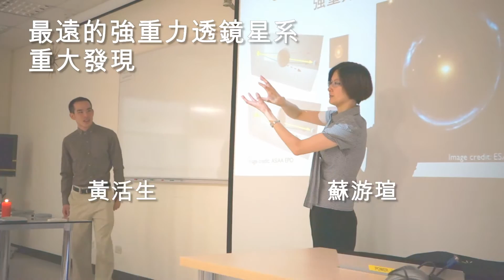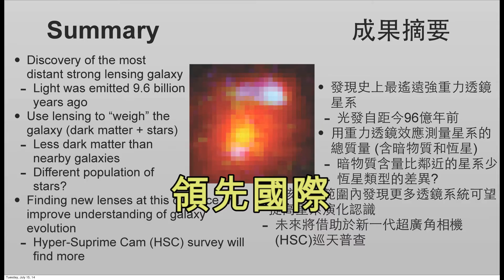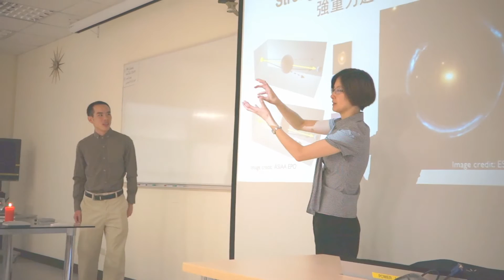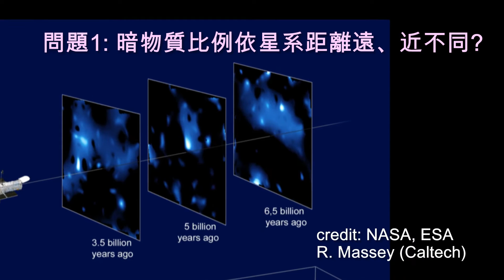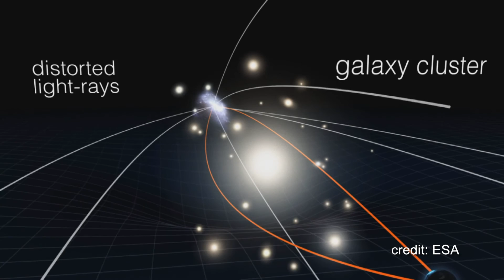中研院團隊發現"史上最遙遠重力透鏡星系"~距離地球有96億光年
由中研院天文所博士後黃活生和蘇游瑄團隊發現!